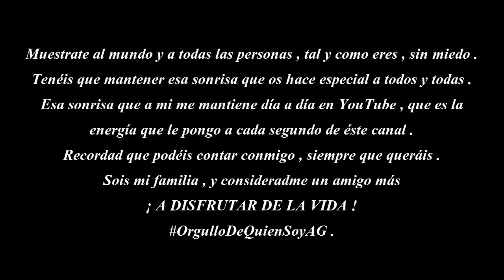LUCHA POR TUS SUEÑOS - El canal de Gavi .